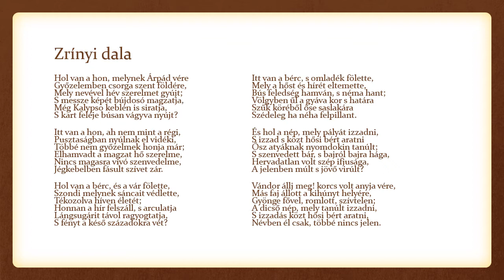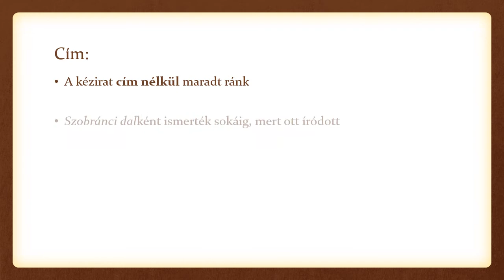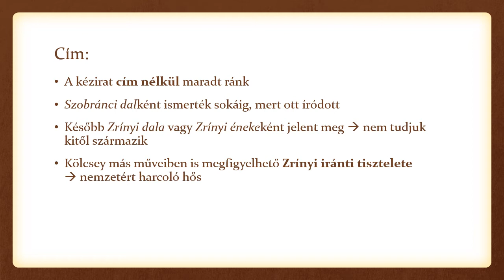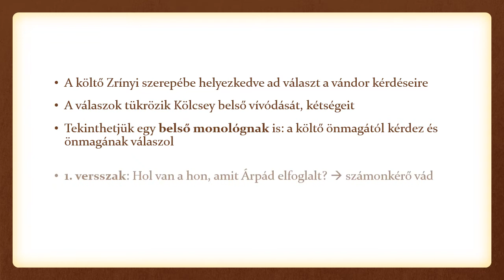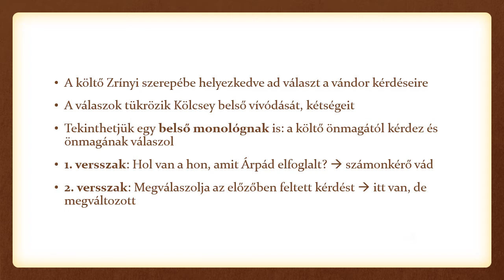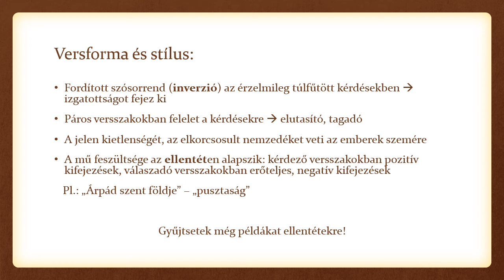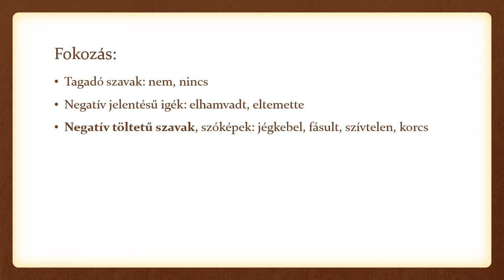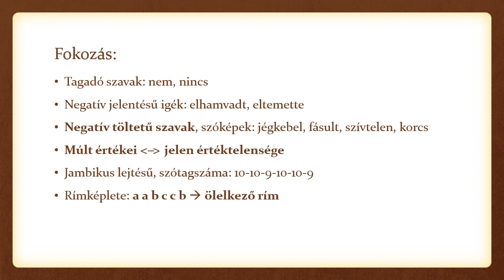Kölcsey Ferenc: Zrínyi dala (elemzés)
A tananyag készítője: Lukács Kitti, SZTE-BTK, 4. évfolyamos hallgató.

A tananyaghoz elérhető ellenőrző teszt is a oldalon.
A teszt direktcíme: kölcseyferenczrinyidala

A videó a Szegedi Tudományegyetem Magyar Nyelvi és Irodalmi Intézet Magyar Irodalmi Tanszék Az irodalomtanítás gyakorlata című kurzusának teljesítéseként született.